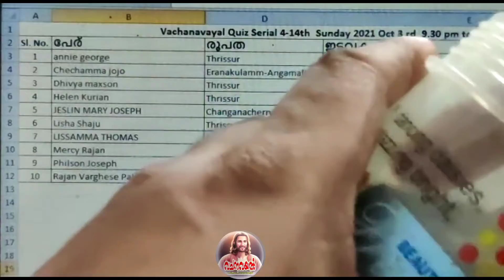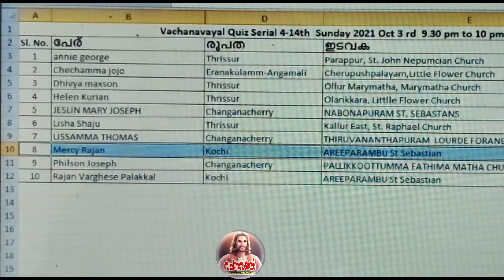ക്വിസ് സീരിയൽ 4/ 14 വിജയി